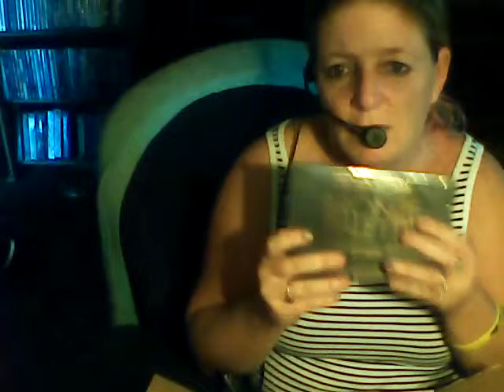My ULTA Package 2015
love what I got.